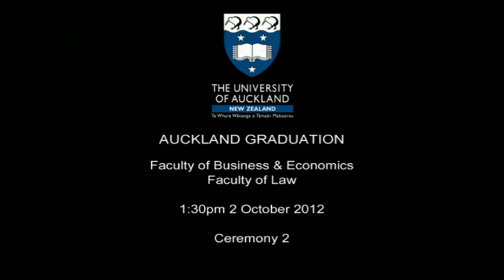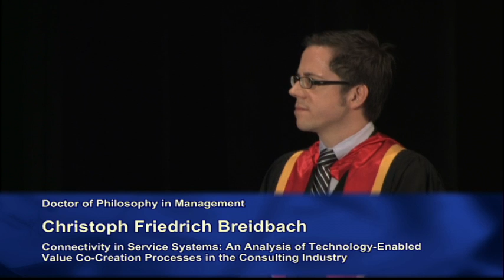2012 Spring Graduation Ceremony 2: Faculty of Business and Economics and Faculty of Law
The University of Auckland 2012 Spring Graduation Ceremony 2 on Tuesday 2 October 1.30pm. Presenting our graduates from the Faculty of Business and Economics and Faculty of Law.